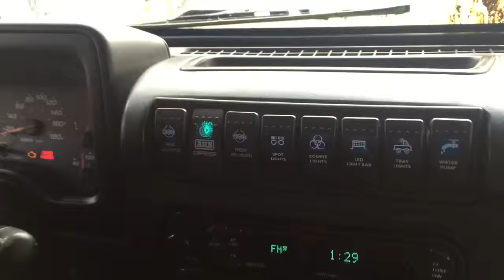OFFROAD.AZ Noyabr 2015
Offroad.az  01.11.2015